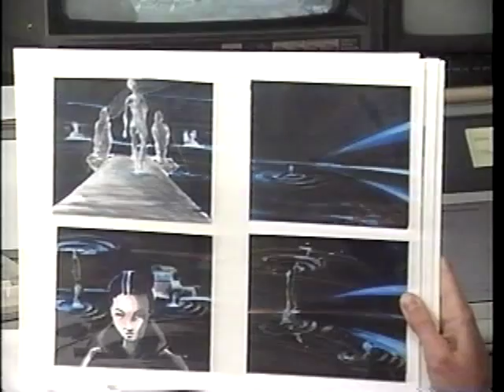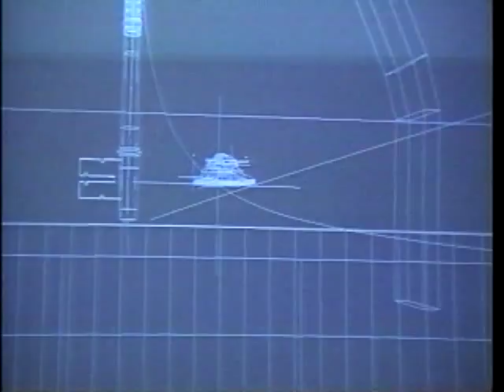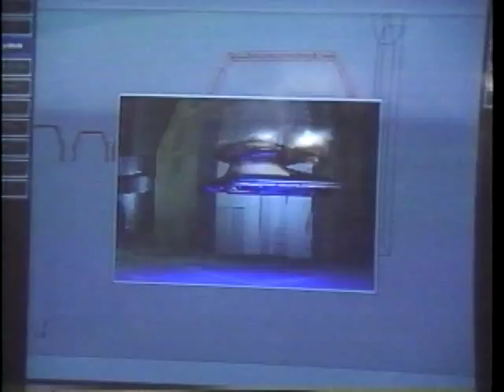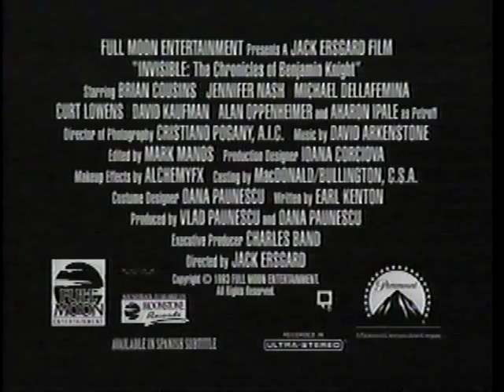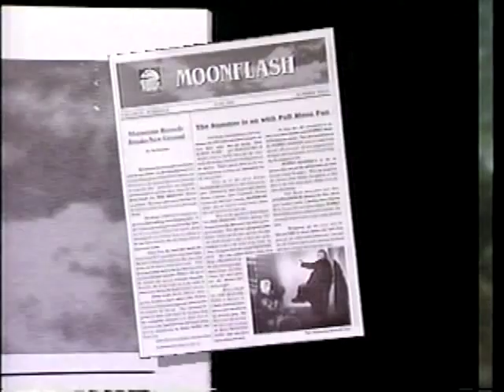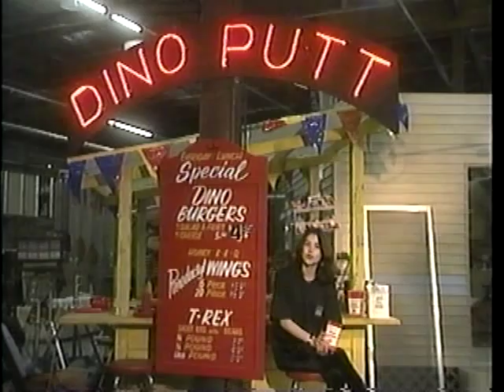Arcade (Full Length Videozone) [Improved CGI Version]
Thanks to herbertwestreanimator!